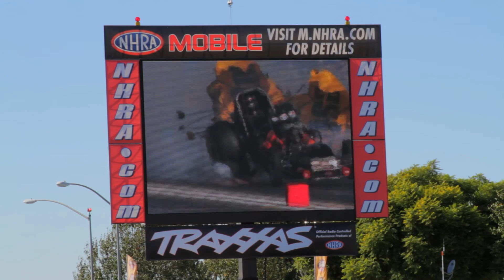Top Fuel Chef Sizzle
A TreySki Entertainment Production: Executive Producer: Tremayne A. Williams, Chef Allain Costello.  Special Thanks to the NHRA, Patron, Kalitta Race Team, Alexis Dejoria.  Assistance provided by